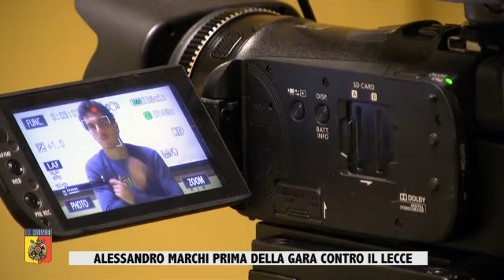ALESSANDRO MARCHI PRIMA DELLA GARA CONTRO IL LECCE